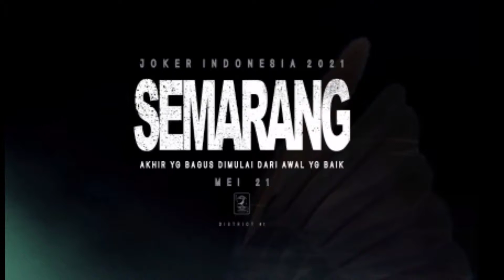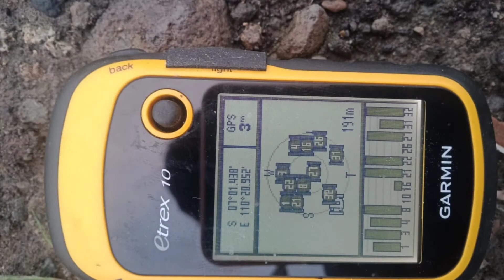LOMBA WEST RACE 2021 POS 1 SEMARANG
Dokumentasi lomba WEST RACE 2021 pos 1 Semarang
lepas 06:30 WIB
Jumlah 805 ekor
JUARA 1 DENY ALI YUSUF PASURUAN ID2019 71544 BB BETINA

Trimakasih buat dolor dolor semarang
salam sempak teles
MERPATI POS
RACING PIGEON
JOKER DORO POS COMMUNITY
JOKER INDONESIA

merpati pos
racing pigeon
joker indonesia
bakol super pigeon,
pigeon fly,
pigeon racing,
pigeon fly karaoke,
pigeon loft,
pigeon sound,
pigeon pose,
pigeon trap,
pigeon breeding,
a pigeon,
a pigeon sound,
a pigeon trap,
pigeon breeding tips,
pigeon breeder,
pigeon breeder cage,
pigeon baby,
pigeon bird,
pigeon breeding cages,
pigeon breeding setup,
pigeon cage,
pigeon cavetown,
pigeon conditioning,
pigeon club,
pigeon cage making,
pigeon calling sound,
pigeon color,
pigeon documentary,
pigeon dove,
pigeon dagit,
pigeon day1 to day 30,
pigeon drawing,
pigeon deworming,
pigeon daily program,
digeon,
pigeon farm,
pigeon free flight,
pigeon fancier,
pigeon fight,
pigeon guided missile,
pigeon giant,
pigeon growth day by day,
pigeon gps,
pigeon gender identification,
pigeon grizzle,
pigeon going light treatment,
pigeon house,
pigeon house design,
pigeon hand feeding,
pigeon house making,
pigeon homer,
pigeon hatching eggs,
pigeon homing tv,
pigeon impossible,
pigeon in america,
pigeon incubator,
pigeon imported,
pigeon in philippines,
pigeon kalapati,
pigeon kalapatids,
pigeon karera,
pigeon kwento,
pigeon keeping,
pigeon loft design,
pigeon loft design ideas,
pigeon loft design ideas philippines,
pigeon loft build,
pigeon loft tv,
pigeon loft design ideas philippines wood,
pigeon loft making,
pigeon meme,
pigeon mating,
pigeon milk,
pigeon mini loft,
pigeon nest,
pigeon nest making,
pigeon pellets,
pigeon pairing,
pigeon philippines,
pigeon quality,
pigeon race 2021 philippines,
pigeon racing taiwan,
pigeon racing philippines,
pigeon race karera,
pigeon street race,
pigeon street fight,
pigeon training,
pigeon trap door,
pigeon tips,
pigeon vs falcon,
pigeon vitamins,
pigeon vlogger,
pigeon vs eagle,
pigeon vs owl,
pigeon viewing,
pigeon whistle,
pigeon whistle sound,
pigeon with camera,
pigeon white,
pigeon wings,
wigeon hunting,
pigeon xmakina,
x makina racing pigeon,
xmakina pigeon official,
pigeon young bird,
pigeon young bird training,
pigeon youtube,
pigeon 1 hour,
pigeon 1 egg,
world no 1 pigeon,
winners 1 pigeons,
pigeon 30 days,
pigeon 3 eggs,
3 pigeons subway,
pigeon 4 eggs,
pigeon 4k video,
4 pigeon house,